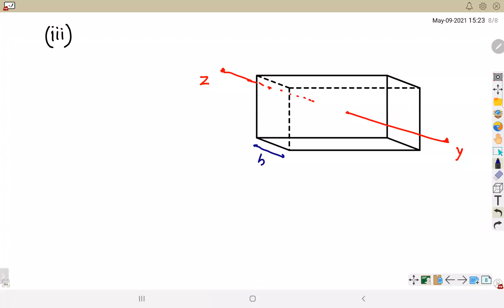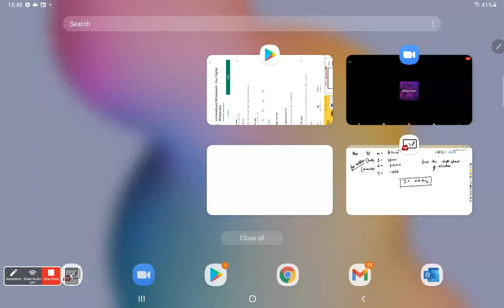Electric Current lect-7|Class 10th Physics